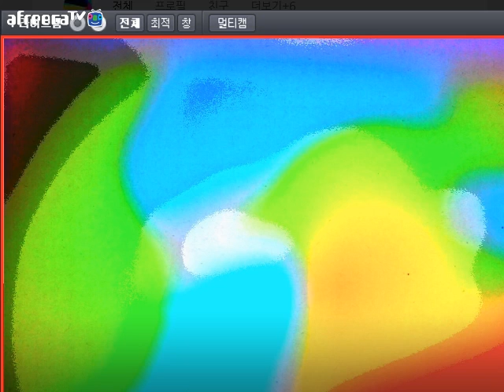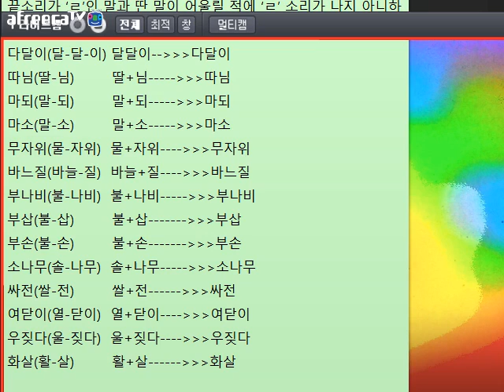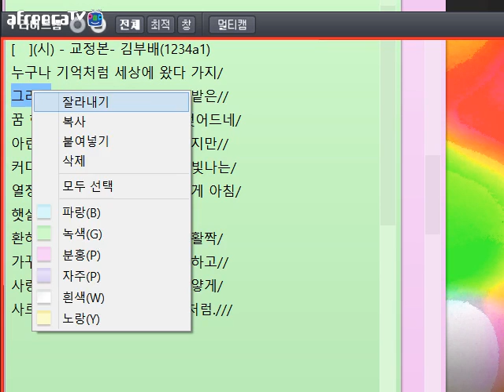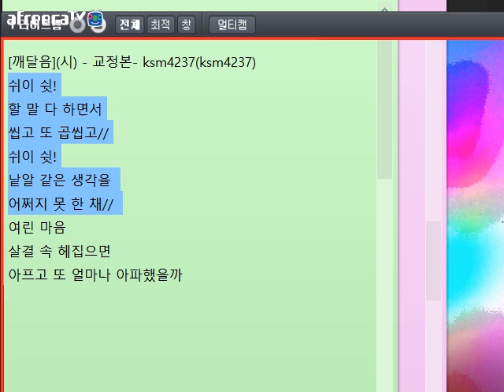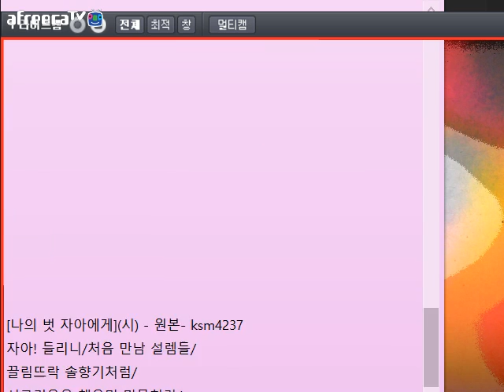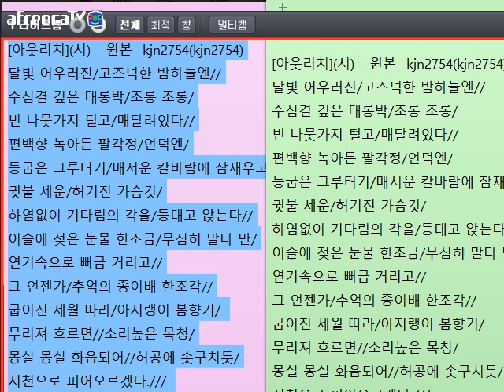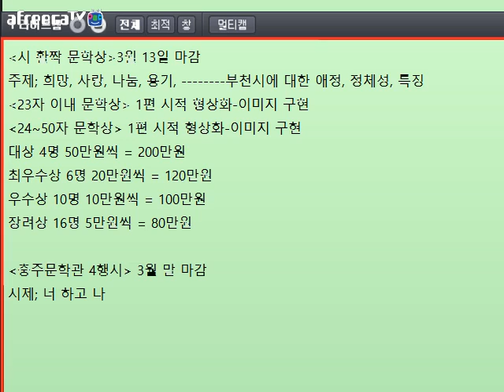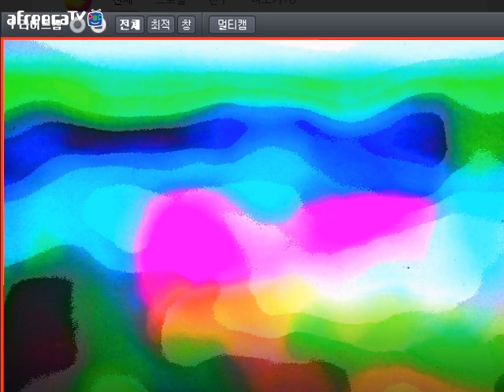[문학 토크233]방송 중에 글 교정해 드립니다(2016.3.2)